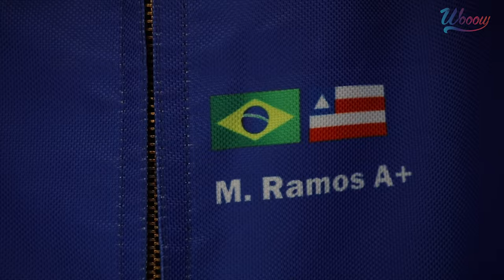2 ETAPA DO CAMPEONATO BAIANO DE KART PILOTOS MARDSON & JAIME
IMAGENS LUCCIANO CRUZ
PRODUCAO WOOOW IMAGENS